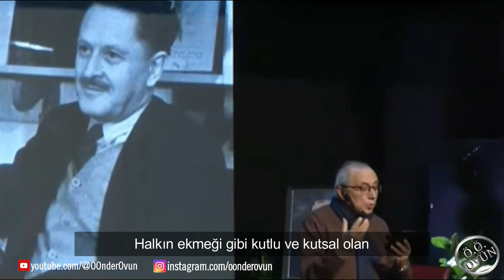YÜZÜNCÜ YIL MARŞI - ATAOL BEHRAMOĞLU (Kendi sesinden)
YÜZÜNCÜ YIL MARŞI

Göklere yükselince bağımsızlık bayrağı,

Doluyor içimize bir yaşama sevinci;

Sevgili Cumhuriyet, Ata'nın armağanı,

Canımız pahasına koruyacağız seni.

YÜZ YIL DEĞİL YÜZLERCE, BİNLERCE YIL SONRA DA

SEN HEP YAŞAYACAKSIN ÖZGÜRLÜK VAR OLDUKÇA

Geceler boyu süren bir uzun karanlıktan

Başardık çıkarmayı aydınlık bir şafağı;

Halkın ekmeği gibi kutlu ve kutsal olan

Bu aydınlık sabahın  Cumhuriyettir adı.

Cumhuriyet herkesin  kardeşliği demektir,

Silinsin yüreklerden kin, kuşku ve düşmanlık;

Kendi yazgımız şimdi kendi elimizdedir,

Yeryüzü bütünüyle vatanımızdır artık.

Bilinç ve sevgi olsun hedefi insanlığın,

Parlasın özgürlüğün ışığı alnımızda;

Doğum sancılarında her yeni çağdaşlığın,

Yaşasın Cumhuriyet, yaşasın kuşaklarca.